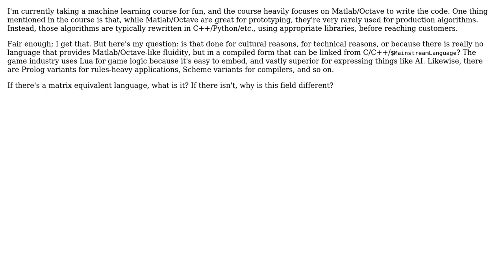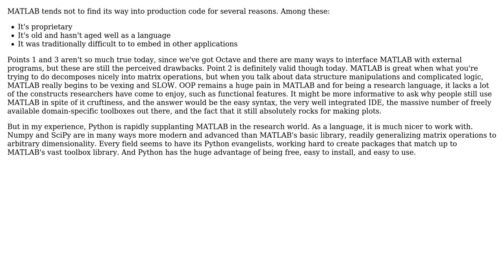What's the normal way machine-learning algorithms are integrated into normal programs?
Software Engineering: What's the normal way machine-learning algorithms are integrated into normal programs?

With thanks & praise to God, and with thanks to the many people who have made this project possible! | Content (except music & images) licensed under CC BY-SA | Music | Images & others | With thanks to user Benjamin Pollack user acjay and the Stack Exchange Network Trademarks are property of their respective owners. You are responsible for your own actions.